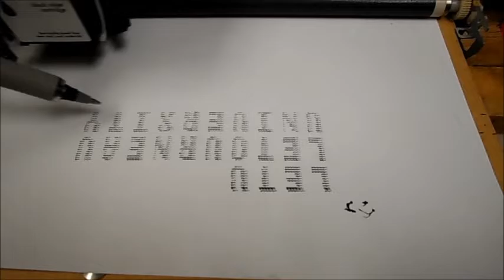Arduino Printer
Designed and coded this arduino to print for a school project.  Currently only prints letters, but punctuation can easily be added.  Video at 2x speed.